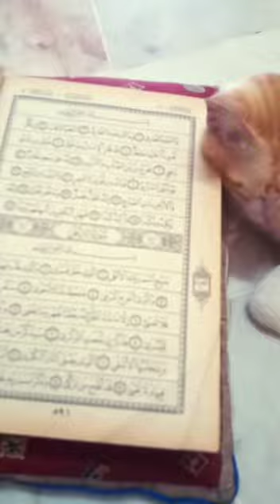my busybody cat look comfortable when hearing my Al Quran recitation